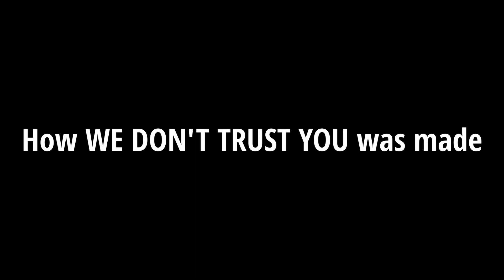How Future & Metro Boomin Made WE DON’T TRUST YOU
How Future & Metro made WE DON'T TRUST YOU.